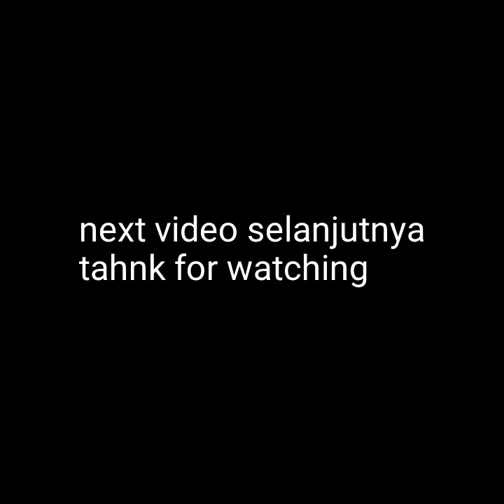Program gabung ranting pada bahan bonsai